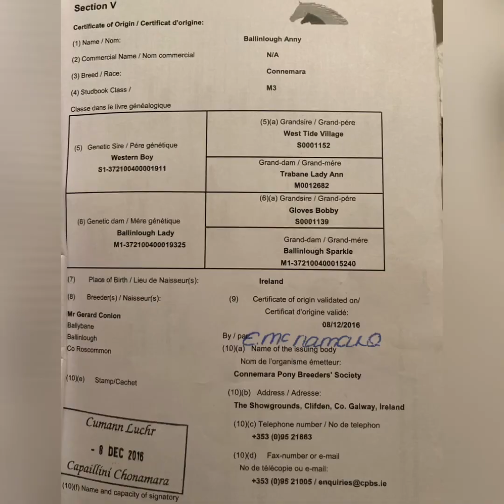2016- 148cm Connemara Mare